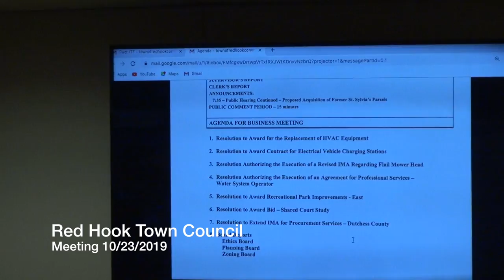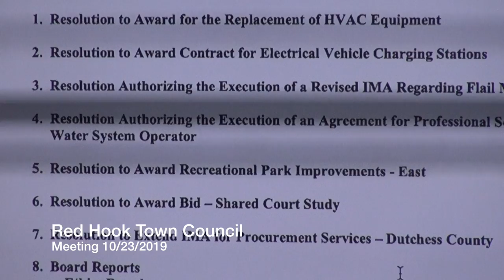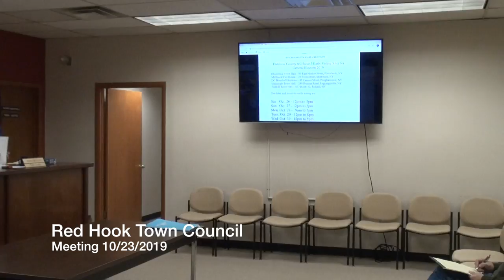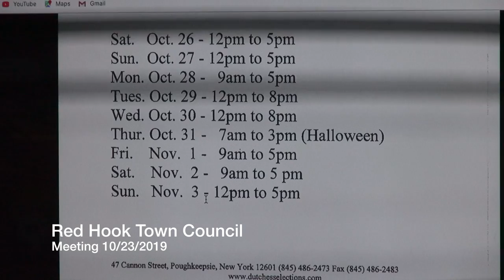Red Hook Town Council Meeting 10/23/2019